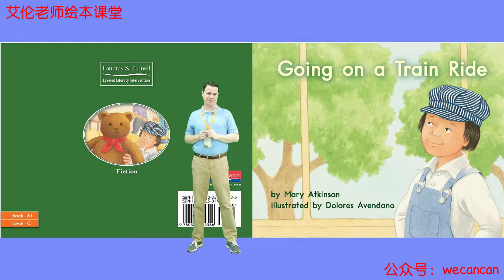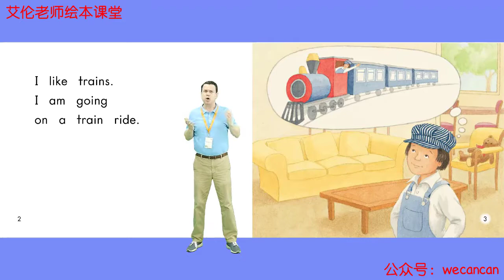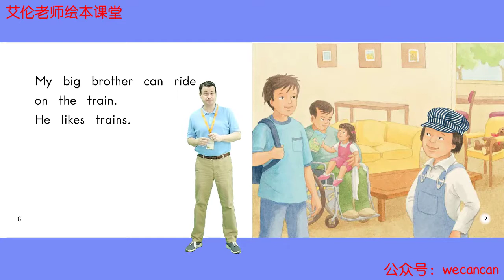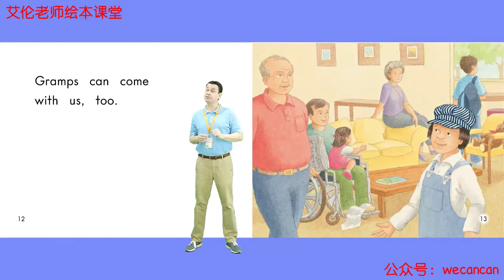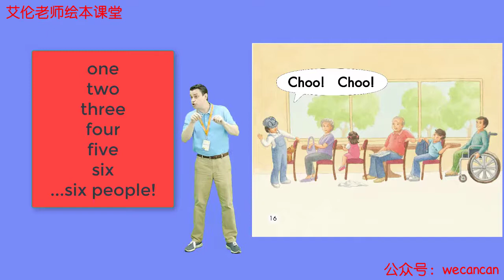61 Going On A Train Ride - Heinemann GK